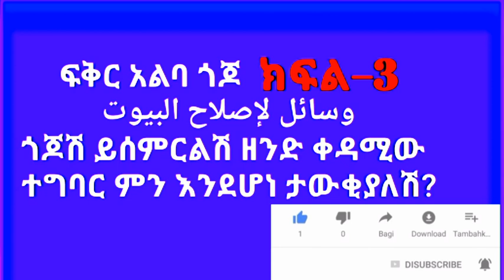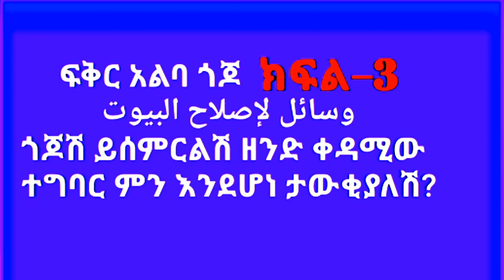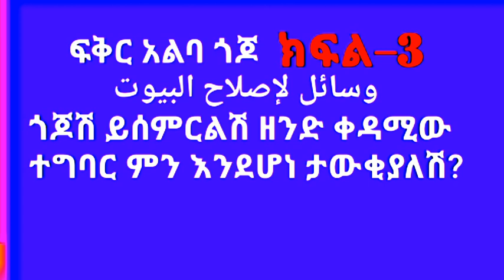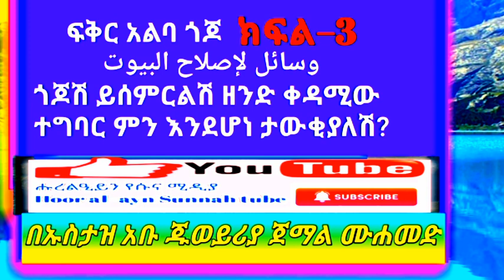ፍቅር አልባ ጎጆ ጎጆሽ ይሰምርልሽ ዘንድ ቀዳሚው ተግባር ምን እንደሆነ ታውቂያለሽ?ክፍል–3 በኡስታዝ አቡ ጁወይሪያ ጀማል ሙሐመድ